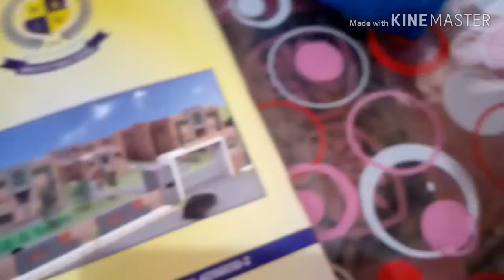Shopping For New Born!! Simple Lunch Routine!!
If you like the video give it thumbs up and also share and comments

love.